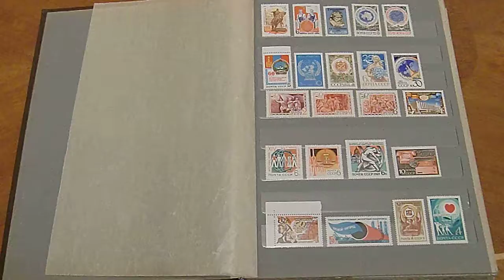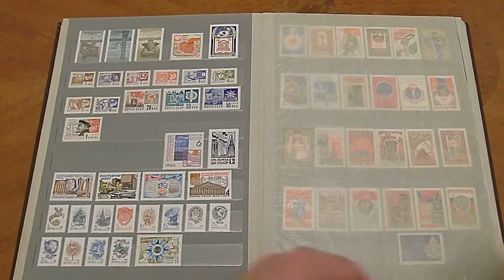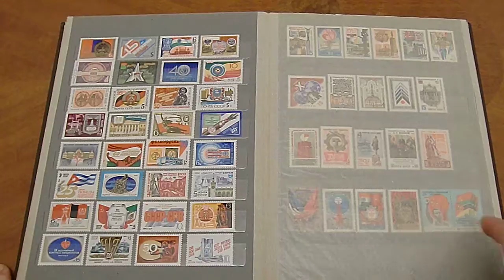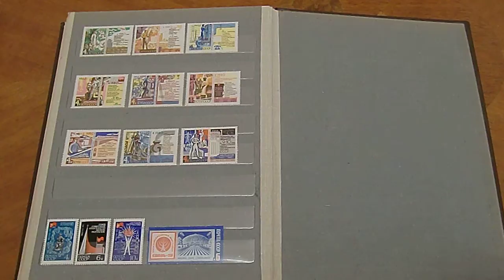Марки СССР. Коричневый альбом.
Тут прямая ссылка на марки СССР в идеальном состоянии. Можно посмотреть и заказать то, что понравилось: